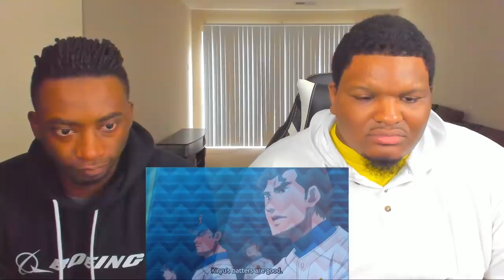FURUYA IS NOT GIVING UP! | Ace of Diamond Season 1 Episode 16 | Reaction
With fatigue from the camp, no one is playing well in the practice game against Osaka Kiryu. Even Furuya gives up 11 runs in just four innings. And finally, he calls for a time out. When everyone assumes he's raising the white flag, he makes a statement expressing his fortitude.

-Double Dragon